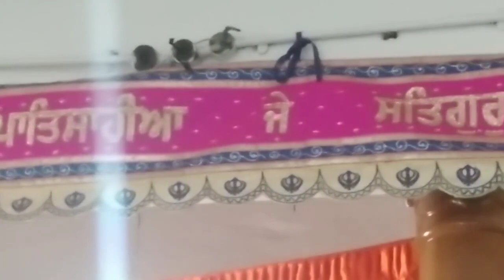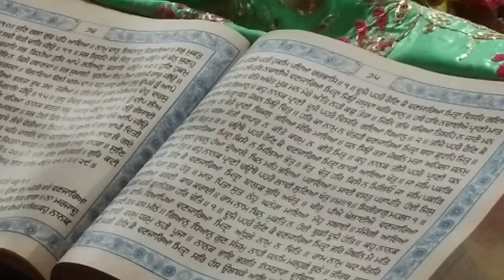ਸੰਤ 108ਬਾਬਾ ਅੰਤਰ ਦਾਸ ਜੀ ਮਹਾਰਾਜ ਜ਼ਿਲ੍ਹਾ ਹੁਸ਼ਿਆਰਪੁਰ ਪਿੰਡ ਸਰਹਾਲਾ ਕਲਾਂ